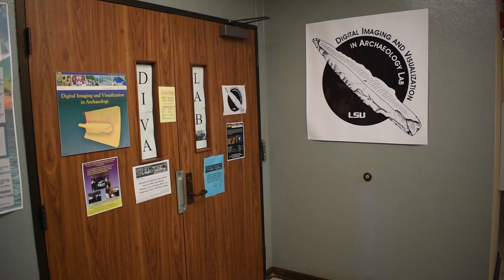V3D imaging & printing